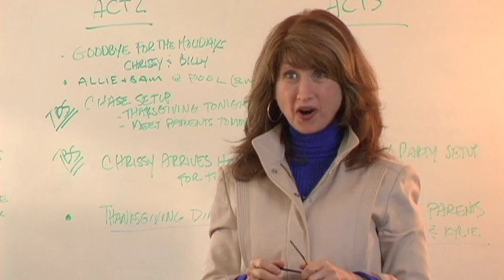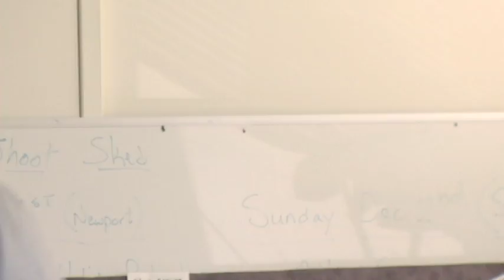Loud Talkin' Gay Guy and Deaf Actor Dude Ep.2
Michael gets a big audition for CSI, but needs to find the perfect monologue.